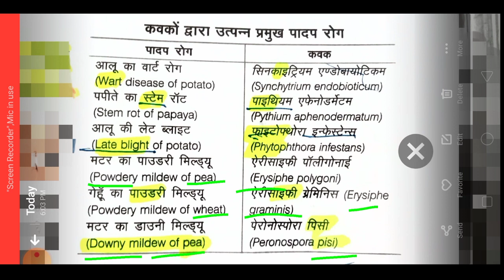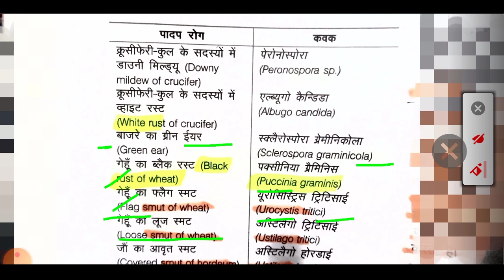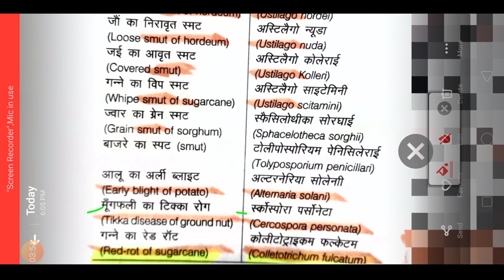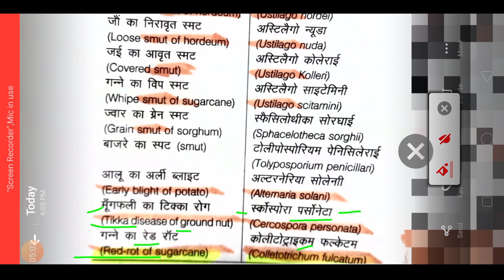fungal diseases in plants // Biology funny tricks//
some imp Biology tricks // fungal diseases in plants// imp Biology tgt/pgt topic cover by tricks

Please visit...